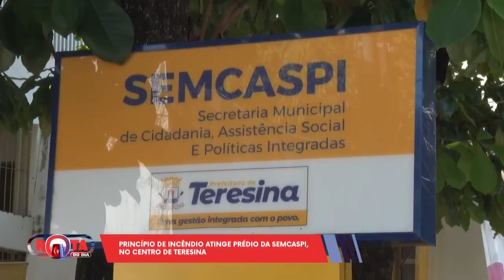Princípio de incêndio atinge prédio da SEMCASPI 17 05 2024